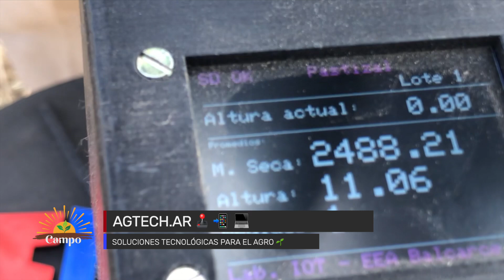Nuevas tecnologías para el agro | AgroNEA 2024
En esta edición de SumandoCampo abordamos los siguientes temas
(01:55) ➡ AgroNEA 2024: expo agroindustrial, ganadera y comercial (Fabián Alegre).
(06:35) ➡ Participación del INTA este evento. Interés del sector productivo en los desarrollos de la institución (Carlos Derka).
(12:34) ➡ Recomendaciones del SENASA ante la influenza aviar.
(14:31) ➡ AgTech: respuestas tecnológicas para el sector productivo (Hugo Sicardi).
(17:53) ➡ Desarrollo y funcionamiento de productos tecnológicos para productores (Vicente Dimuro).